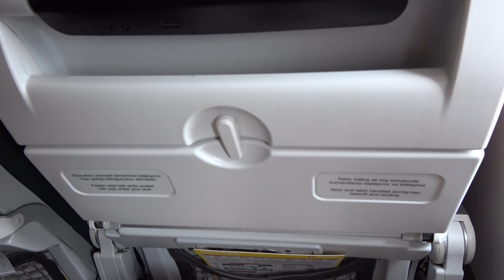Turkish Airlines, Airbus A321-200, Munich (MUC) - Istanbul (IST), Economy Class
Operator: Turkish Airlines
Flight: TK 1634
Routing: Munich (MUC) - Istanbul (IST)
Typ: Airbus A321-200
Registration: TC-JTI
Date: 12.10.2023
Class: Economy Class